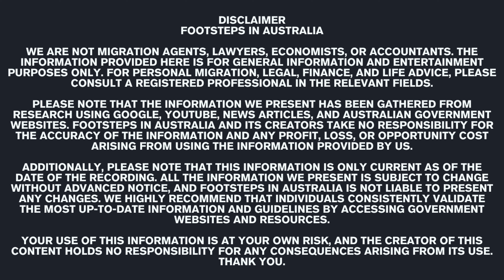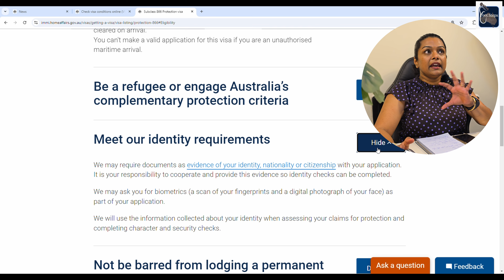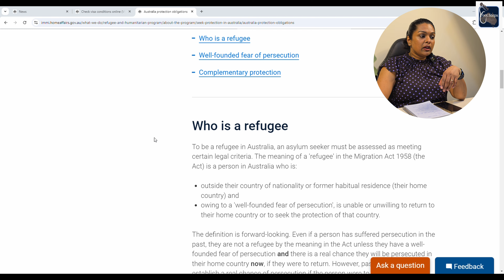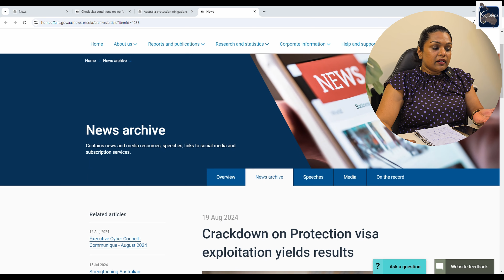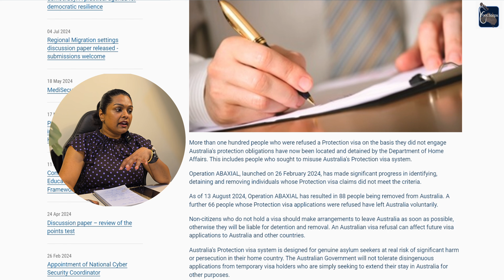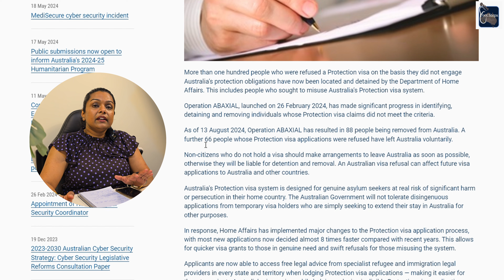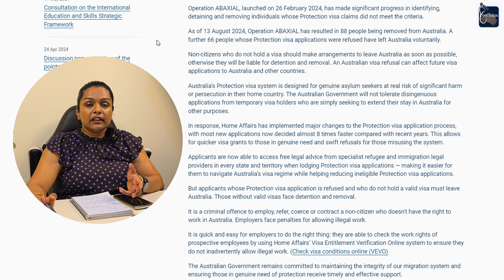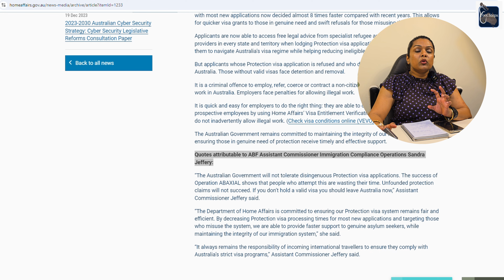DO NOT TRY THIS! වීසා කඩ වලින් ප්‍රවේසම් වන්න Footsteps in Australia